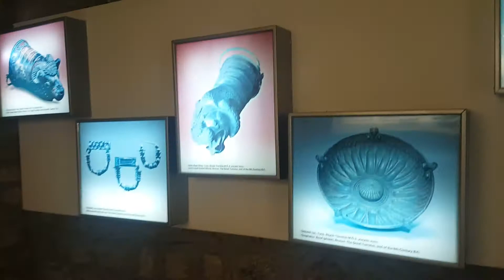midas ın mezarı